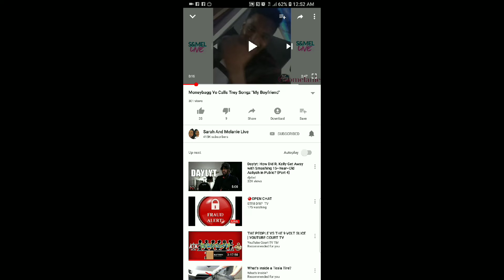Moneybagg Yo did NOT call Trey Songz his boyfriend! | the art of clickbait 🙄